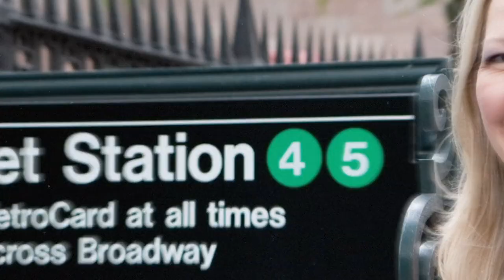Ep 158: From Pro Poker Player to Newbie Trader: Interview With Ray D.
Poker is an extremely high stakes game that requires a carefully cultivated strategy — kind of like trading. In today’s episode, co-hosts Stephen Johnson and Kim Ann Curtin talk with Ray D., a professional poker player who recently added trading to his repertoire and acts as the co-host of the podcast Confessions of a Market Maker. Listen in to learn how playing poker was the ultimate training for Ray’s trading, what strategies he follows now, and what challenges he’s faced so far.